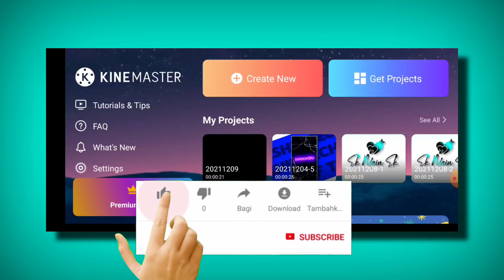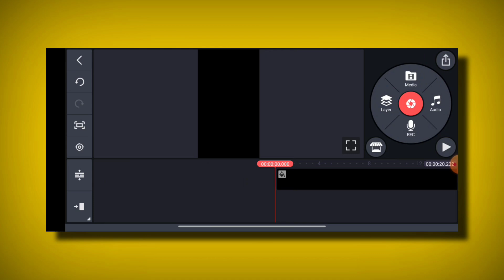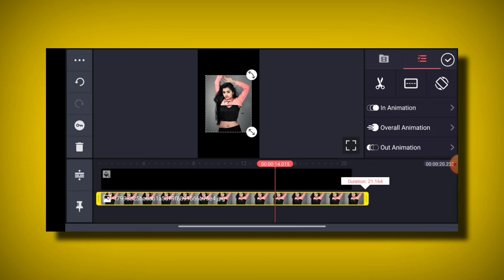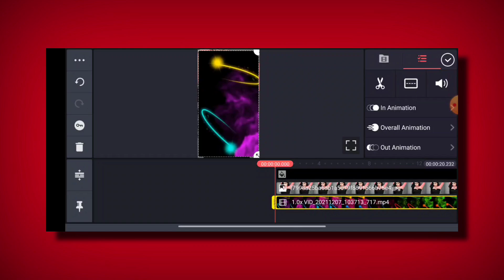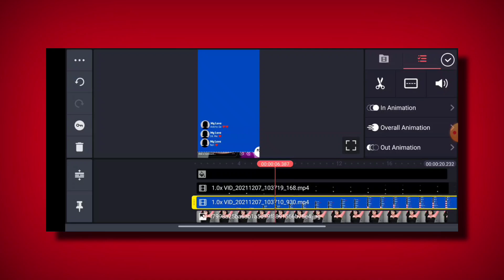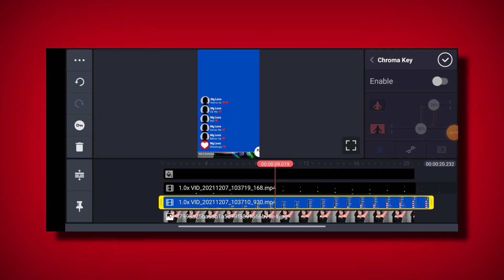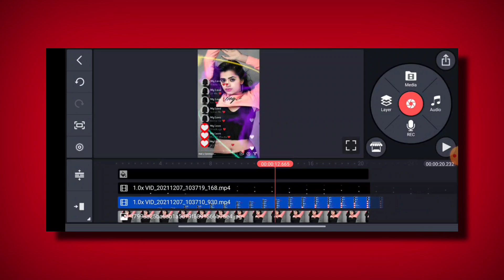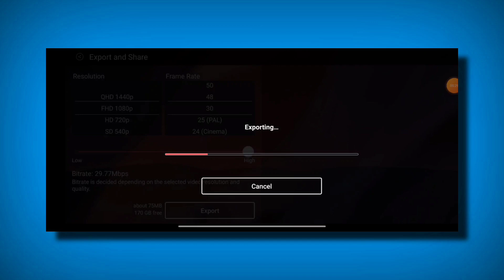new style kinemaster video editing | new trending whatsapp status video editing kinemaster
shake effect video editing kinemaster